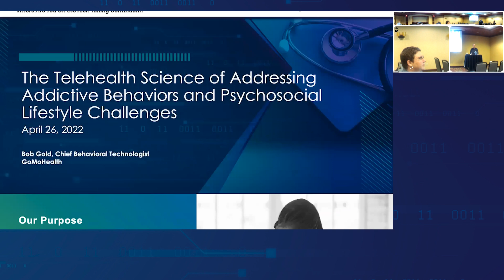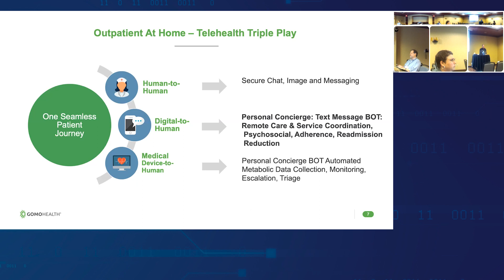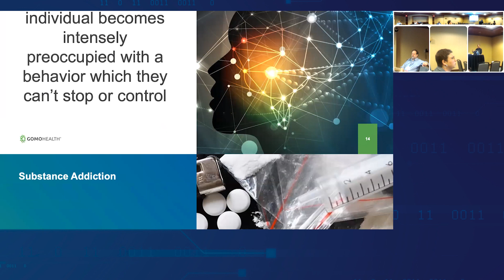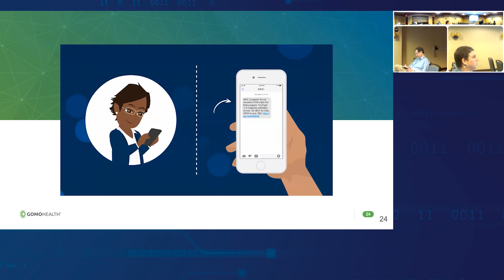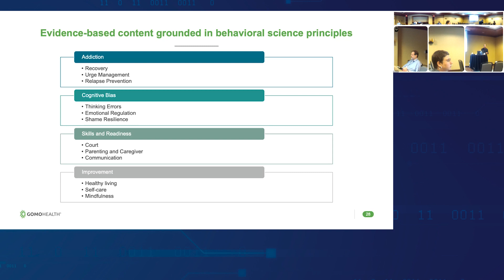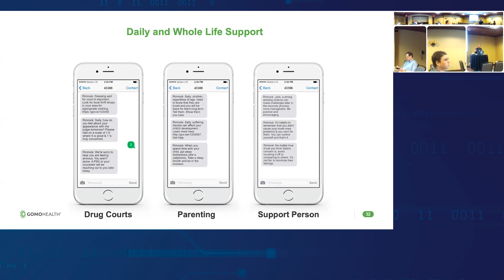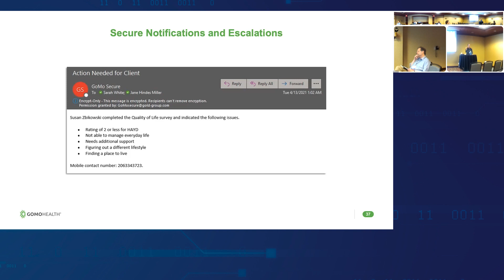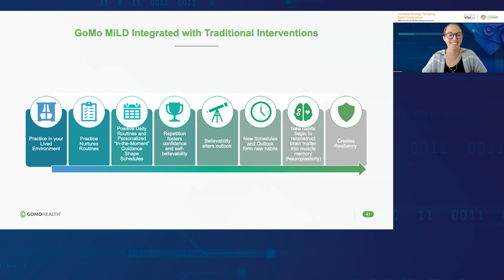The Telehealth Science of Addressing Addictive Behaviors and Psychosocial Lifestyle Challenges